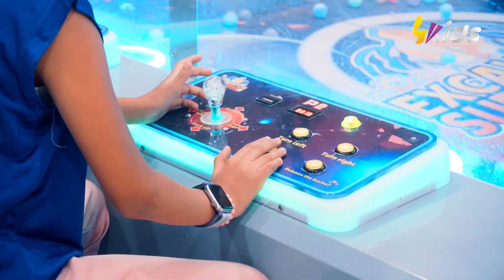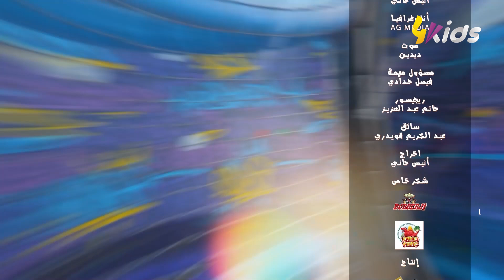العدد التاسع من برنامج winner kids